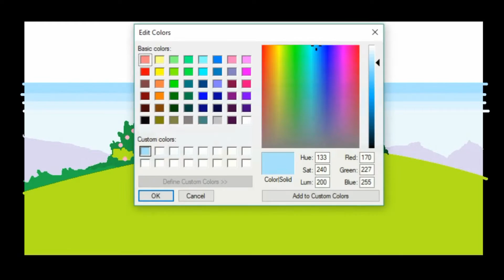How to draw a beautiful spring hill with blooming flowers and trees - ComeTube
Howtodraw a beautiful spring hill with blooming flowers and trees